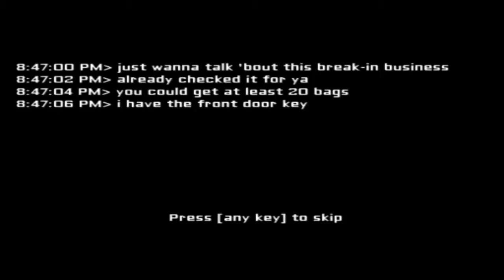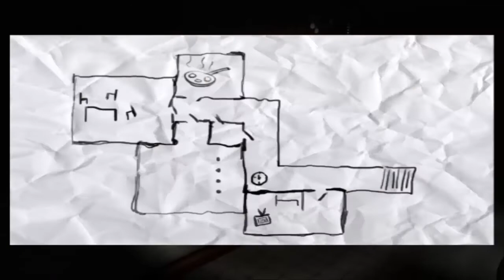GIRL SCREAMS WITH TROLL BADGER: Eyes the horror game (1)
The first episode in a 2 part gameplay of Eyes the horror game, a free horror game that runs on unity.